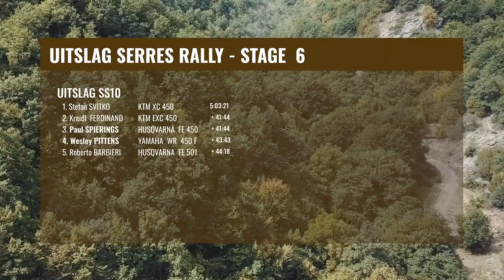Serres Rally 2018 - Stage 6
De voorlaatste etappe van de Serres Rally Raid bewees zich als een lastige. Meer dan 200 kilometer aan special, stenen en moeilijke navigatie zorgden voor grote verschillen tussen de rijders.

VB-Airsuspension B.V. I Rymax Lubricants I Reiger Racing Suspension